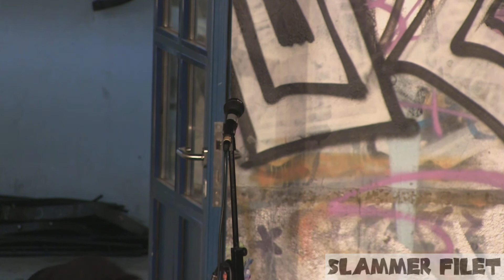Slammer Filet 16.08.2013 OPEN AIR Tobias Kunze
"Warum man im Sommer nicht Bus fahren sollte."